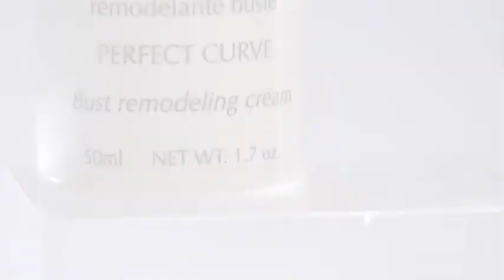Hormeta Perfect Curve 50ml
— Διατηρεί την τονικότητα του δέρματος
— Ενεργοποιεί τους μηχανισμούς σύνθεσης κολλαγόνου και βοηθά στην καταπολέμηση της γήρανσης του δέρματος.
— Ελαττώνει την τραχιά υφή στο δέρμα και βελτιώνει την ελαστικότητα.
— Συσφίγγει το δέρμα, ενώ τονώνει και ενεργοποιεί τους συνδετικούς ιστούς.
— Σχηματίζει ένα αόρατο δίκτυο στην επιφάνεια του δέρματος.
— Προστατεύει τα κύτταρα από την οξείδωση.
— Ενυδατώνει και επαναφέρει το σχήμα, ενώ φροντίζει το προστατευτικό φράγμα της επιδερμίδας.
Προωθεί τη σύνθεση του υαλουρονικού οξέως.